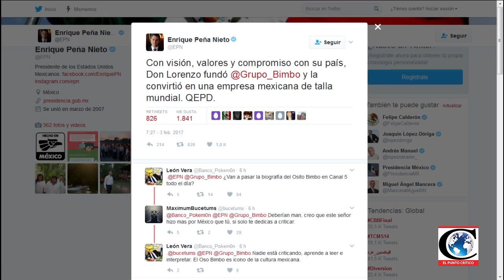Reporte de Presidencia 2017-02-03